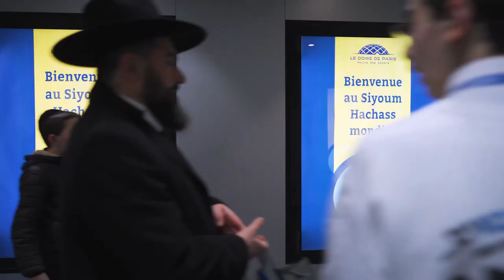Dirshu World Siyum at Dome De Paris, France: Highlight Reel